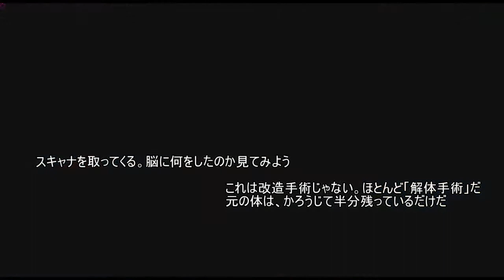08ゆっくり実況プレイ・Quake4 English&Japanese subtitle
オペレーション・ラスト・ホープ
Operation・Last,Hope

使用サウンドエフェクト提供サイト